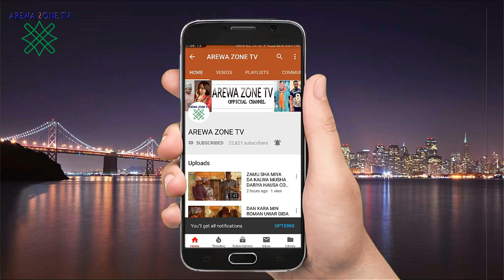Kalli Bosho Yazo Ya Yiwa Sirikansa Tijara - Muhsa Dariya